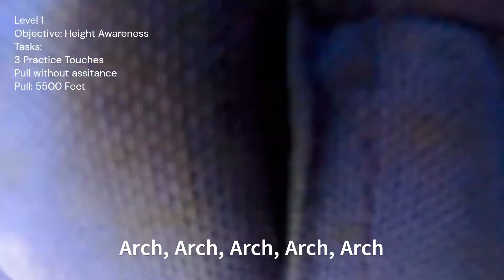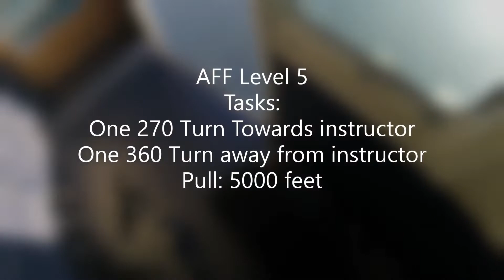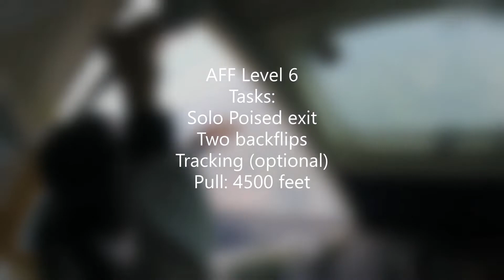Complete Skydive Course - Level 1 to 7 explained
The most thorough and in-depth overview of the Skydive AFF course is provided in this video. I made an effort to outline each and every stage's goal and provided feedback on each incident during my AFF journey.

After watching this video:
1) All AFF levels 1–7, including CAT A, CAT B, CAT C, CAT D1, CAT D2, CAT E1, CAT E2, would be clear to you
2) Recognize nearly all of the primary signals used in skydiving
3) Know the goals of each AFF level
4) Know the requirements to pass each level
5)  Get a realistic feel of what happens in the air. It's just a brief film with subtitles that describe everything

Chapters:
00:00 AFF Level 1 (CAT A)
01:10 AFF Level 2 (CAT B)
02:04 AFF Level 3 (CAT C)
03:00 AFF Level 4 (CAT D1)
03:55 AFF Level 5 (CAT D2)
04:58 AFF Level 6 (CAT E1)
06:02 AFF Level 7 (CAT E2)